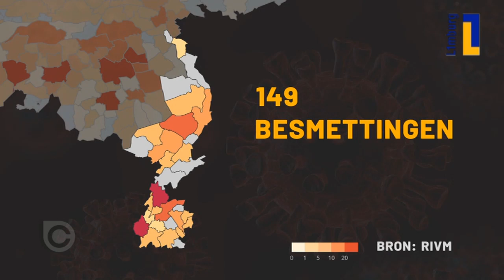Interview Rianne Letschert bij L1 - over corona - Deel 1